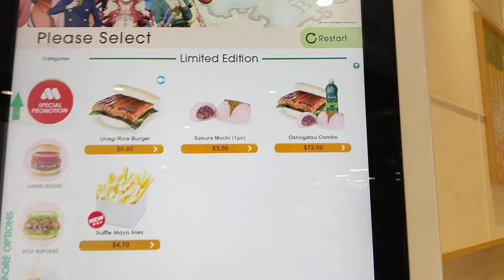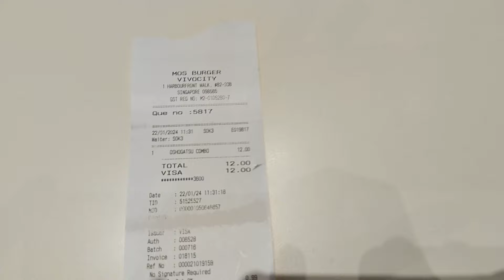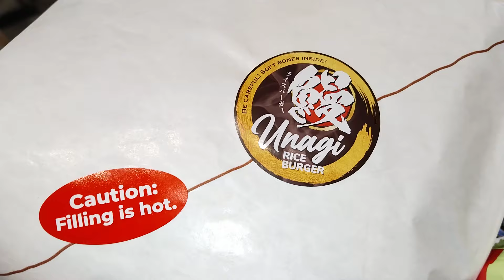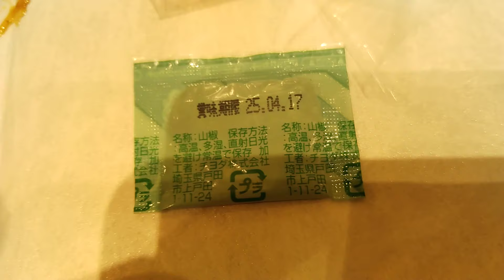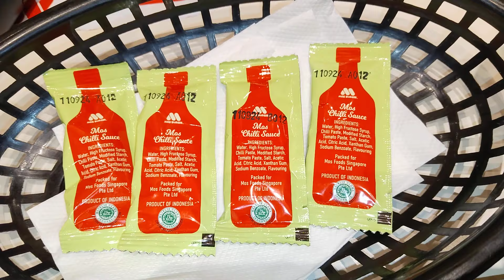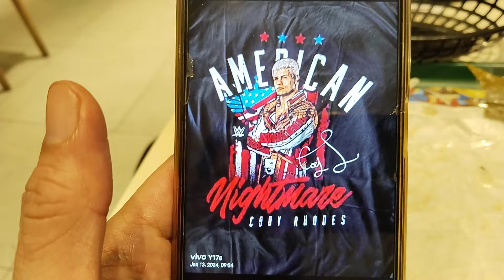WWE Undisputed Tag Team Champion"The Singapore Nightmare"Kurt Tay 22 January 2024(Monday)Lunch